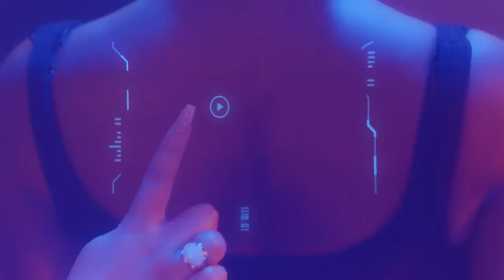Geko x Not3s - Will Smith [Music Video] | GRM Daily